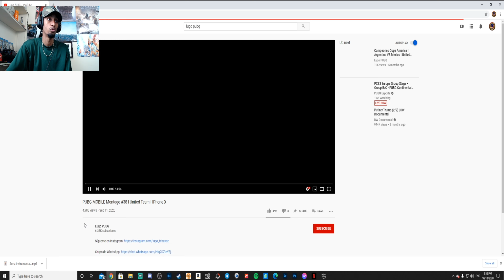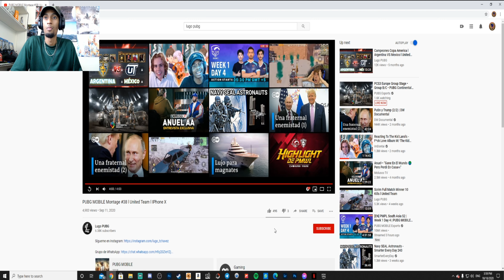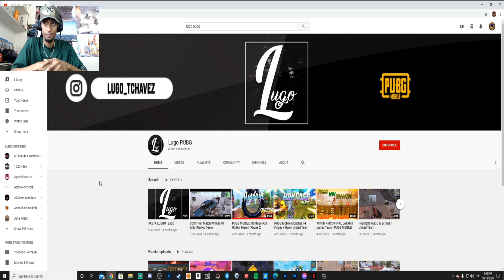Hay talento REACCION a LUGO (Pubg Mobile)